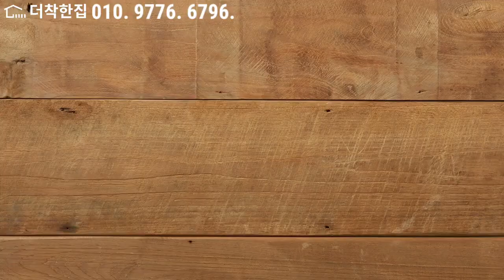(완료) 운정신도시 예쁜 집, 야당역까지 걸어서 서울로 출퇴근해요.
운정신도시 예쁜 집, 야당역까지 걸어서 서울로 출퇴근해요.

직영 분양 담당 더착한집 권기석

더착한집은,,

'더착한집'은 일산, 파주, 고양시, 김포, 양주 지역 안에 있는 신축 빌라, 단독주택 (전원주택, 타운하우스), 오피스텔 전체 물건 분양을 전문으로 하며 국내 서울, 경기도 수도권 및 그 외 특정 지역의 특정 물건을 분양하는 회사입니다.
'더착한집'은 건축주 협약, 직영 분양으로 일체 수수료가 없습니다.
'더착한집'은 직접 촬영한 사진, 영상만을 올립니다.